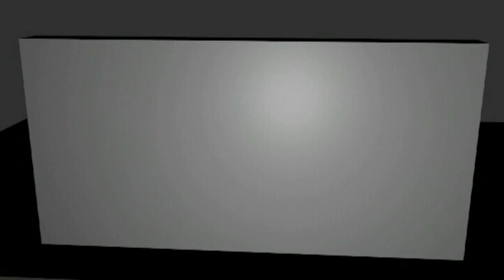FARMING SIMULATOR 2013 | EP.3 on vide les silo !! [FR]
SALUT LES AMIS VOICI ÉPISODE n*3 de farming simulator 2013 comme dans le titre on vide les silo et on tond un peu la pelouse etc...

hésité pas a laisser vos :
commentaires